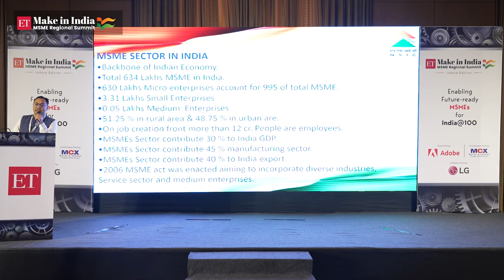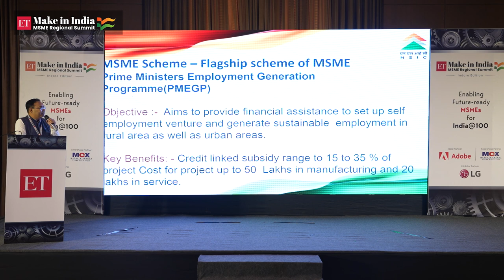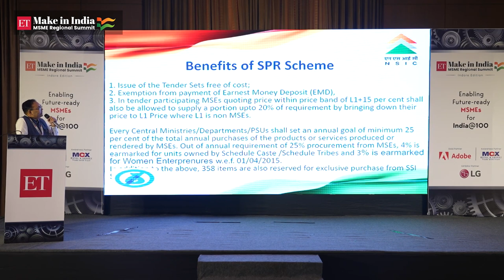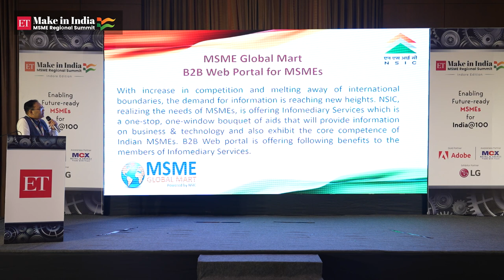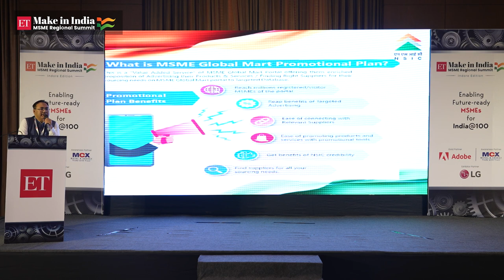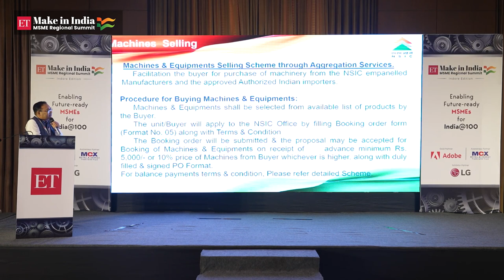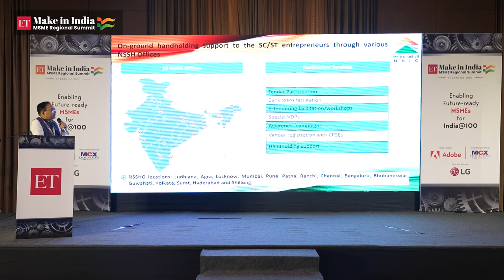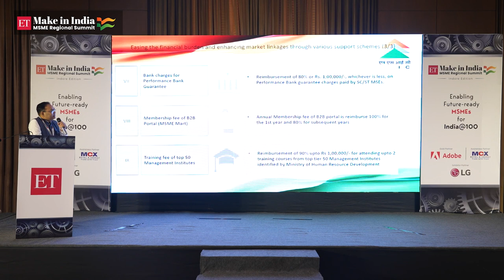ET MSME Regional Summit Indore | How NSIC is helping MSMEs unlock their growth potential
At the Indore edition of the ET Make In India MSME Regional Summit, Vinod Vyas, the Deputy General Manager, National Small Industries Corporation (NSIC) elaborated on how MSMEs can unlock their growth potential, drive economic development, and contribute to the overall growth story of India. During the session, Vyas shed light on NSIC’s pivotal role in supporting and empowering MSMEs and highlighted the comprehensive range of initiatives, programmes, and resources offered by NSIC including financial assistance, technical support, marketing guidance, and capacity building programmes that are specifically tailored to address the unique challenges faced by MSMEs and help them overcome those obstacles.

The ongoing ET Make in India - MSME Regional Summit series is an Economic Times initiative to bring together local MSMEs, policymakers, enablers, and industry stakeholders to decode local opportunities, address challenges, and enable knowledge-sharing and networking to pave the next wave of growth for Indian MSMEs.

To know more about the ET Make in India - MSME Regional Summits and the ET MSME Day virtual conclave,